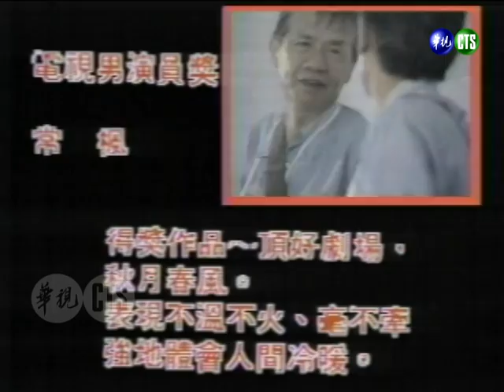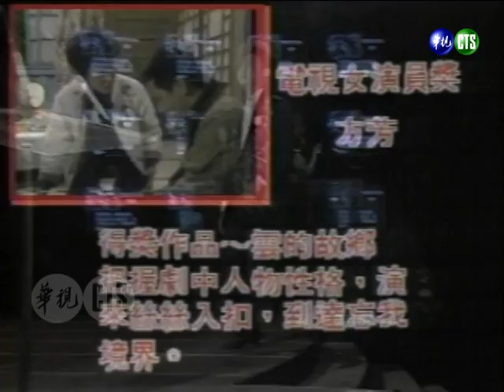【第21屆金鐘獎】二度榮獲電視男演員 常楓坦言壓力更大！劉林、唐威、劉德凱為自家女演員撐腰！從年紀爭到戲齡...開始胡言亂語／頒獎人：唐威、陳莎莉、尹寶蓮、劉林、李陸齡、劉德凱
民國75年3月22日（1986），金鐘獎頒獎典禮晚會。
主持人：張小燕、陳民峰

頒獎人：唐威、陳莎莉、尹寶蓮、劉林、李陸齡、劉德凱
⭐電視男演員獎：常楓
⭐電視女演員獎：方芳

【第21屆金鐘獎】《秋月春風》突破重圍 王小棣承諾為觀眾繼續努力！甄妮沒男伴可以聊天 《周末派》《黃金拍檔》角逐綜藝節目獎 當事人張小燕：傷腦筋